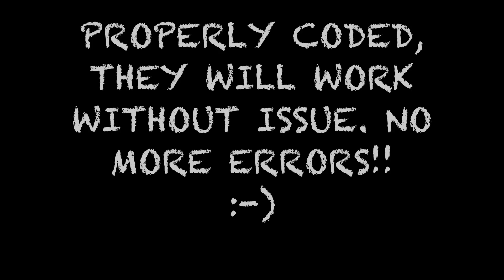BMW Coding E90 328i Sedan (Retrofit LCI Taillights & more!!!)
Location: Rochester, NY (Western, NY)

BMW E90 328i That I Coded To:
-ENABLE WORKING LCI TAILLIGHTS (Retrofitted)
-Close Windows, & Sunroof  With The Key Fob
-Enable FogLights & HighBeams To Run Simultaneously
-Start Vehicle Without Foot On Brake
-Fold Mirrors With The Key Fob

 Along With Many Other Features